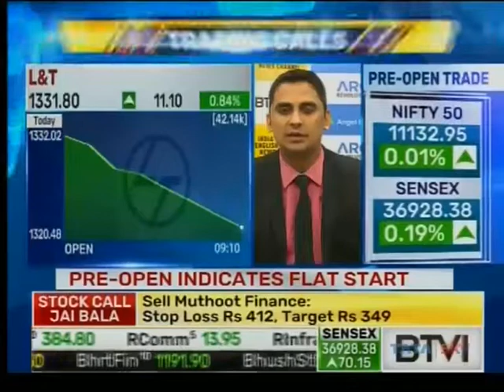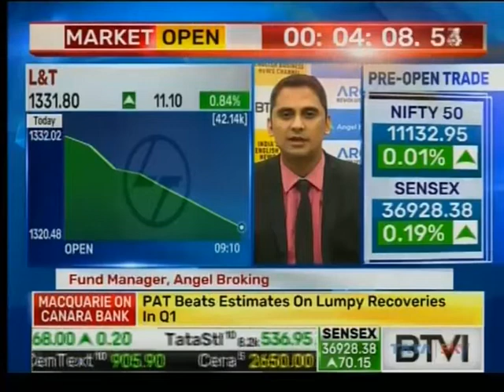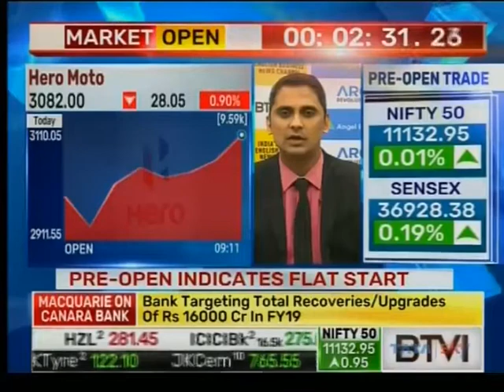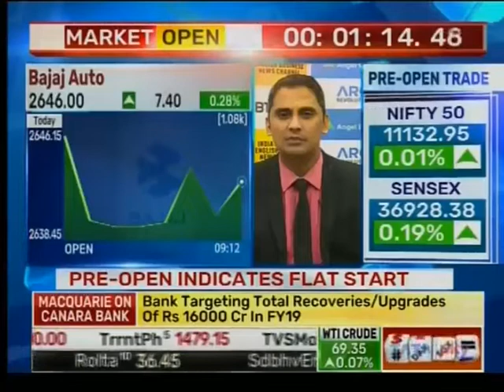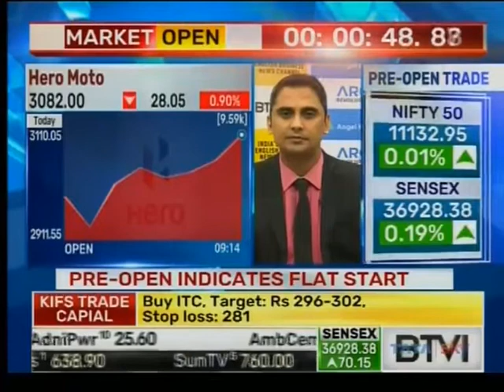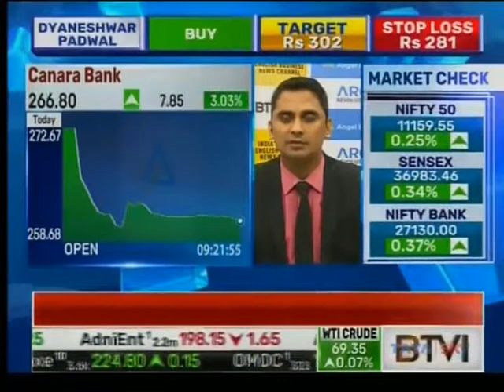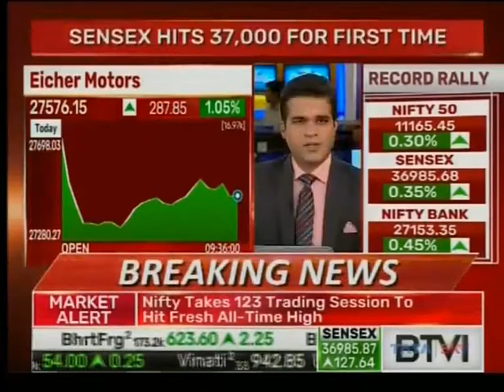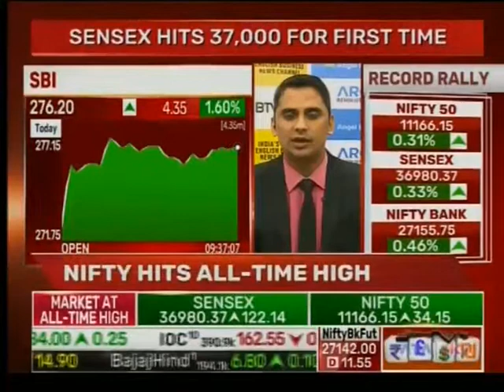ANGEL BROKING BTVI 260718 0909AM